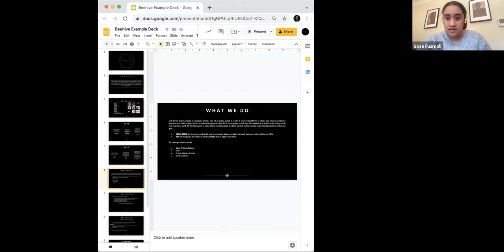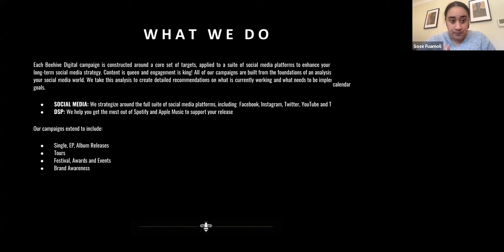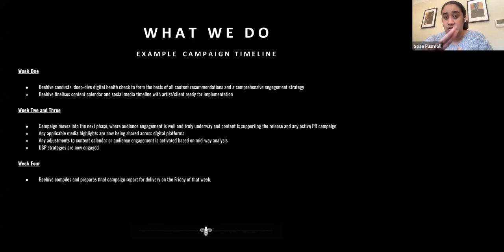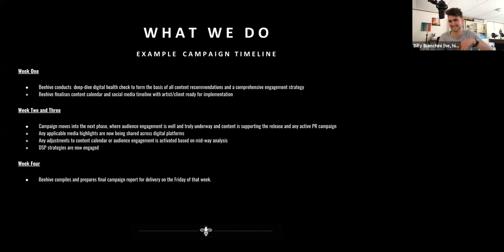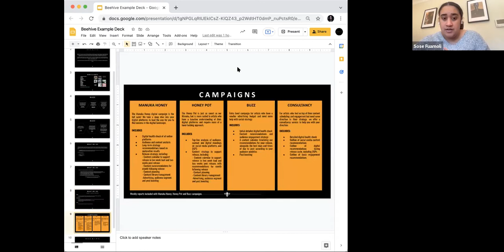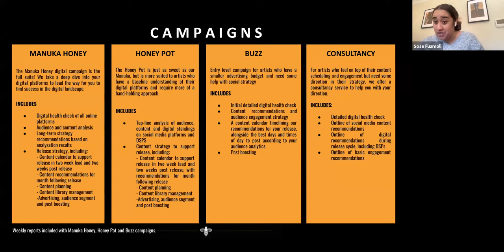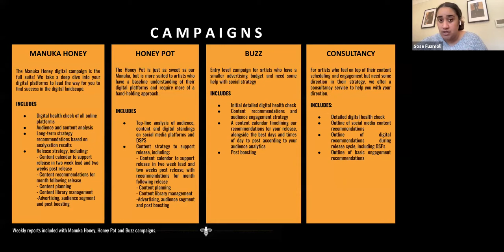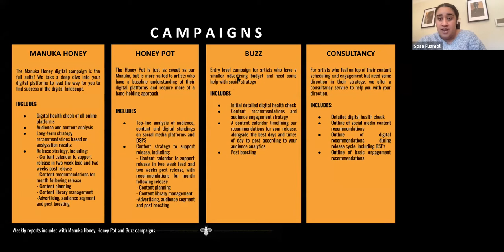Music Chats: Strategising Your Release with Beehive PR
How do I get my music on the radio? Why won’t blogs write about me?  What even is a release strategy?

If you’re about to put out your band’s next single, posting about it on Facebook and Instagram is just the beginning. Beehive PR has represented some of Australia's biggest musical artists, helping emerging stars like Psychedelic Porn Crumpets and The Vanns reach their full potential.

Join Beehive PR’s Sosefina Fuamoli to talk about release strategy for emerging musicians, how to identify when a PR agent is needed, and what musicians can do to improve the reach and success of their music.

With a career in the Australian music industry celebrating 10 years in 2020, Sosefina Fuamoli from Beehive PR has long been a supporter and champion of Australian music, emerging artists and a more diverse music culture.

A seasoned music journalist, Sosefina has profiled some of the world’s biggest artists and music festivals in the United States, Europe and the UK, including SXSW, Lollapalooza and The Great Escape. Her work in Australia has led her to write for publications including Rolling Stone Australia, Red Bull Music, NME, the AU review, The Big Issue, LNWY, Time Out, Cool Accidents, Music Feeds and Stella Magazine.

In 2020, she received the inaugural ‘Live Music Journalist’ award at the National Live Music Awards.

Collaborating with many different members of the Australian music industry over the years, Sosefina has also appeared on and facilitated panel discussions at events including Splendour in The Grass, Melbourne Music Week, CHANGES Festival and the Melbourne Writers Festival.

She is currently Beat Magazine’s resident hip-hop columnist, Music Programmer for digital radio station Play On Radio, is the former host of Kiss FM’s The Scenario, and can also sometimes be read on triple j as a Music News producer.

Along with Mikey Cahill and Marcus Teague, Sosefina hosts the Hit Different music culture podcast as part of Mushroom Group.

Sosefina also sits on the judging panel for the Australian Music Prize, and has served as an industry judge for events including the ARIA Awards, National Indigenous Music Awards, Age Music Victoria Awards, South Australian Music Awards, the Vanda & Young Songwriting Award and the Hilltop Hoods Initiative.